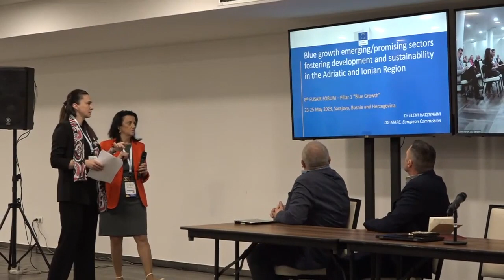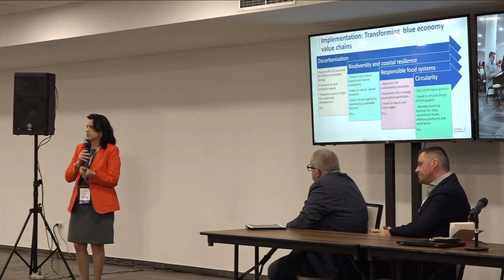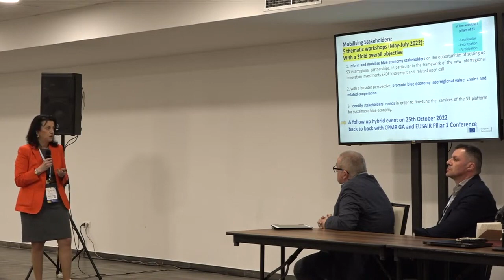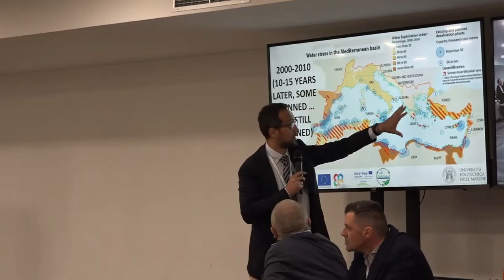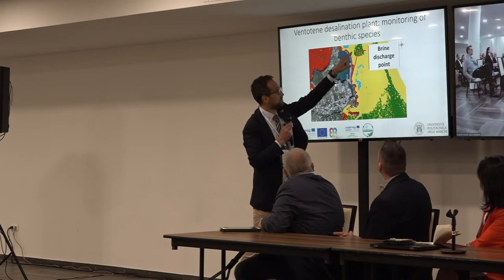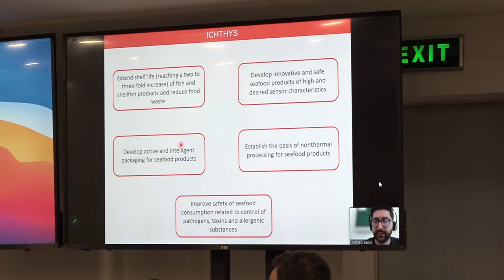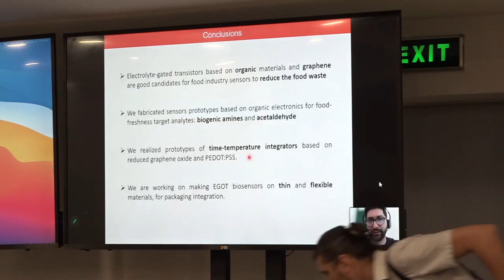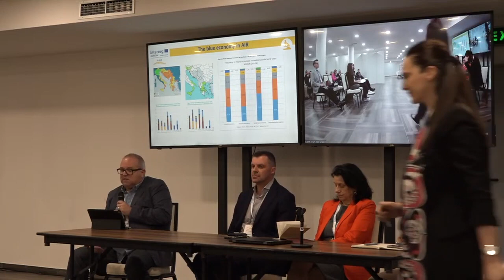Session 1 @ Room 7 (Sarajevo) - 8th EUSAIR Forum, May 24, 2023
Recording of the session:
EUSAIR Pillar 1 Session - Blue growth emerging/promising sectors fostering development and sustainability in the Adriatic and Ionian Region (Thematic Steering Group Pillar 1)